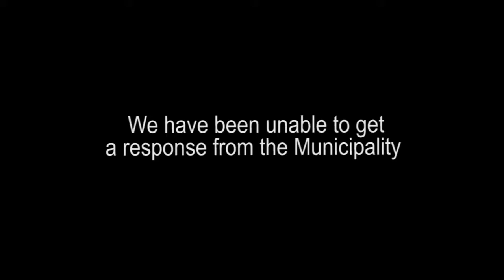Grahamstown's outcry over potholes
The provincial road through Grahamstown is now retarred.  Residents remain sceptical about whether the municipality will ever shift its attention to repair other roads in the town and township.   Chairperson of Makana Revive, Ron Weissenberg, tells how the municipality got to this point and the costs of a full repair.

Report  by Chloé Osmond, Samantha Carolus & Beugené Green